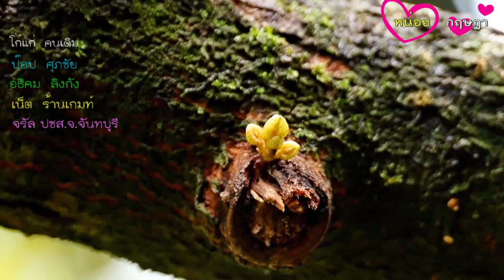เงาะขาวหรือเงาะสีทองจันทบุรี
เนื้อข่าว
เงาะโบราณของจังหวัดจันทบุรี มีหลายชนิด ไม่ว่าจะเป็นเงาะสีชมพู เงาะบางยี่ขัน และเงาะขาว ที่เจ้าสวนที่ปลูกไว้ พร้อมกับเรียกว่า เงาะสีทอง  เนื่องจากผิวมีสีเหลืองตลอดทั้งหมดไม่มีสีแดงหรือสีอื่นแซมเข้ามา ทำให้มองแล้วสบายสายตา   โดยคุณสุธน  ประกอบสัตย์ บอกว่าเงาะต้นนี้ได้ต้นพันธ์มาจากเขาสระบาป ที่อยู่ไม่ห่างจากบ้านไม่มาก และนำมาปลูกไว้ในสวนผลไม้ตนที่มีหลายแห่ง   ซึ่งเงาะชนิดนี้ต้นให้ผลออกมา ส่วนมากจะมีรสเปรี้ยว ต้นที่มีรสหวานหายาก สำหรับต้นพันธ์ที่ได้นำมาปลูกมีรสชาติหวานเนื้อละเอียดค่อนไปทางเงาะสีชมพู แต่เนื้อติดเม็ด ขนาดผลเล็กกว่าเป็นเงาะโรงเรียนค่อนข้างมาก โดยคุณสุธน ประกอบสัตย์ คิดว่าน่าจะเป็นการผสมระหว่างพันธุ์บางยี่ขันกับเงาะพื้นโบราณชนิดอื่น  จึงได้กลายพันธ์มาเป็นเงาะขาวหรือที่สีทอง ที่มีเปลือกและขนเหลืองทั้งผลเหมืองกับทอง
จากการสังเกตุพบว่าผลมีรูปลักษณะคล้ายเงาะโรงเรียน แต่ค่อนข้างเล็กกว่ามาก ผลจะมีสีเหลืองเข้มและจะอ่อนลงไปเรื่อยเมื่อผลสุก  โคนขนสีเหลืองถ้าสังเกตุ จะพบว่าส่วนปลายขนมีสีเขียวอ่อนอมเหลือง เปลือกผลหนา เนื้อสีขาวขุ่น รสหวานแหลมมาก
คุณสุธน ประกอบสัตย์ เจ้าของสวนผลไม้ ตำบลพลิ้ว อำเภอแหลมสิงห์ จังหวัดจันทบุรี  บอกว่า ได้ไปพบต้นเงาะพันธ์นี้ที่เขาสรบาป แถวสวนยางพาราของหลวงราชไมตรี ที่อยู่ติดใกล้ตัวอุทยานแห่งชาติน้ำตกพลิ้ว พบว่ามีขึ้นอยู่หลายต้น ส่วนมากผลเนื้อจะเปรี้ยว บางต้นก็หวาน จึงได้นำกิ่งต้นที่หวานมาเสียบยอด และเก็บรักษาเพื่ออนุรักษ์สายพันธ์ไว้
ขณะเดียวกันพบว่าผลพวงจากอากาศแปรปวน ได้วังเกตุพบว่า ทุเรียนได้มีการแทงช่อดอกออกดอกออกมาอีกหนึ่งชุด ซึ่งคุณสุธน คิดว่าเป็นเรื่องแปลกใหม่กับการออกดอกของทุเรียนในช่วงนี้